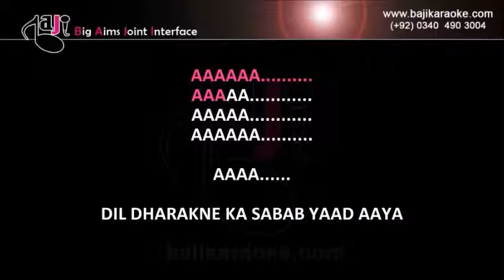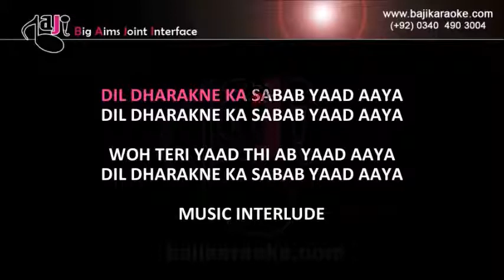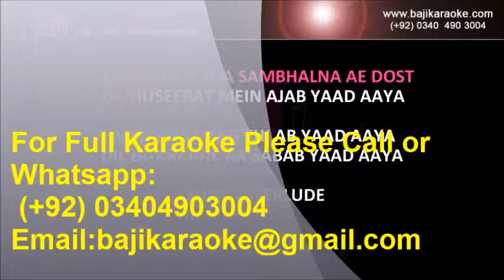Dil Dhadakne Ka Sabab Yaad Aaya | Video Karaoke Lyrics | Rekhta, Noor Jahan, Bajikaraoke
Song Title: - Dil dhadakne ka sabab
Movie/ Album: - Rekhta
Singer(s): - Noor Jahan
Lyrics: - Nasir Kazmi
Music Director: -
Year of Release: - 1964
Movie Cast: -
Karaoke Format – Video Karaoke Lyrics
Karaoke Duration: 6:56

Kind Regards